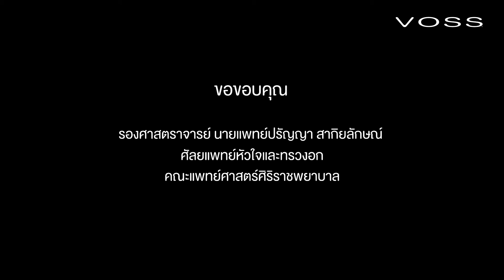คุณรู้หรือไม่ว่า💧💦 การดื่มน้ำในปริมาณมาก ๆ ในครั้งเดียวจะมีผลอย่างไรต่อร่างกาย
🎊🎊🎊 มาจ้า ต่อจากเมื่อวาน วันนี้จะมีการลงคลิปรองศาสตราจารย์นายแพทย์ปรัญญา สากิยลักษณ์ หรือ "คุณหมอปั๊บ" ในฉบับเต็มให้แฟนๆชาววอสส์ได้รับชมและรับฟังสาระดีๆ⭐️🌟จากคุณหมอปั๊บกันยาวๆกันไปเลยจ้า ปัจจุบันคุณหมอปั๊บเป็นศัลยแพทย์หัวใจ 💖💗 และทรวงอก อยู่ที่คณะแพทย์ศาสตร์ศิริราชพยาบาล และคุณหมอยังเป็นผู้ผ่าตัดเปลี่ยนหัวใจ 💖 เทียมได้เป็นคนแรกของไทยอีกด้วย
👨‍👨‍👧‍👦 คุณเคยสงสัยไหมคะว่า 💧💦 การดื่มน้ำในปริมาณมากๆ ในครั้งเดียว จะเป็นอันตรายต่อร่างกายเราไหม? และสำหรับท่านที่มีโรคประจำตัว อย่างเช่น โรคหัวใจ 💖 คลิปนี้จะเป็นประโยชน์อย่างมากต่อท่าน เพราะคุณหมอปั๊บ จะมาให้ความรู้ในเรื่อง การดื่มน้ำ 💦💧☘️ และพูดถึงแมกนีเซียมที่มีผลต่อโรคหัวใจ รวมถึงการกินแคลเซียมจะทำให้เกิดโรคหัวใจหรือไม่ และเนื้อหาอื่นๆที่เป็นประโยชน์แก่แฟนๆชาววอสส์ค่ะ
💫💫 ดูคลิปจบแล้ว เป็นยังไงกันบ้างคะ ได้ความรู้และประโยชน์จากการฟังคลิปนี้กันเยอะเลยใช่ไหมคะ
⚡️⚡️ อย่าลืมแชร์ความรู้และประโยชน์ที่ได้จากคลิป หรือเคล็ดลับสุขภาพของคุณกับเราได้ที่ Facebook Voss Thailand ได้เลยค่ะ ❤️❤️❤️